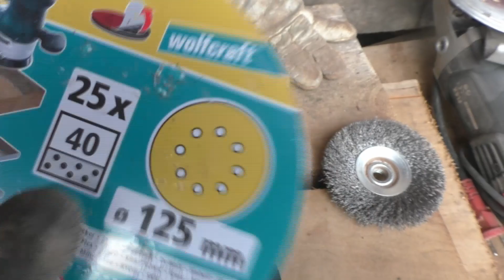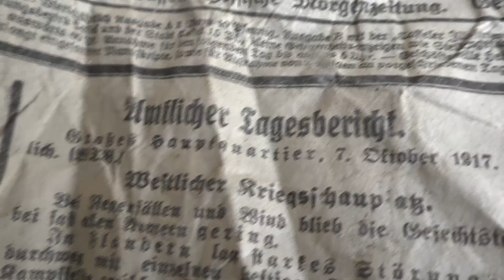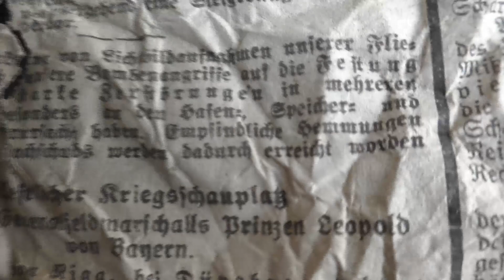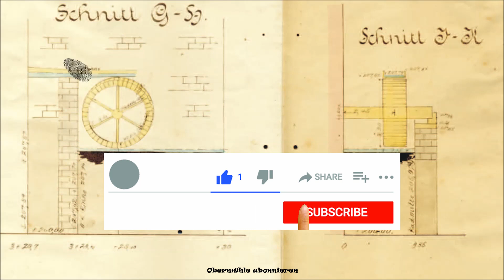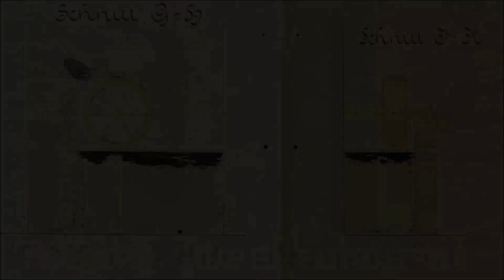😰🔨Fachwerkfassade🙈macht verdammt viel Arbeit🔨😰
📝Videobeschreibung:
Die letzten Tage waren wirklich heftig, das abschleifen der Fassade war die Pest… Ich bin auf Grund des Zeitducks ein ganzes Stück über meine körperliche Belastungsgrenze hinausgegangen… Ich habe aber den gesamten alten Zementputz und die Zementschlämme von den Balken runterbekommen. Ich zeige euch heute den aktuellen Baufortschritt und mache dabei auch einige Rückblenden. Wir schauen auch nochmal in den Zimmern, in die bis vor kurzem noch bis oben hin mit Gerümpel voll gestellt waren, denn auch hier waren wir fleißig… viel Spaß :)
▬ Inhalt ▬▬▬▬▬▬▬▬▬▬▬▬▬▬▬▬▬
0:00 Begrüßung
0:34 Rückblende: Zement aus Gefachen entfernen
1:18 Update zur Giebelseite
2:11 Rückblende: Zement von den Balken entfernen
5:57 Zeitkapsel von 1917
7:23 Kleine Roomtour
12:59 Schlussworte
▬ Links▬▬▬▬▬▬▬▬▬▬▬▬▬▬▬▬▬
▬ Unterstützung▬▬▬▬▬▬▬▬▬▬▬▬▬▬▬▬▬
Wer mich etwas bei unserem Tun unterstützen möchte kann das hier tun :)
👉 Meine Amazon-Wunschliste